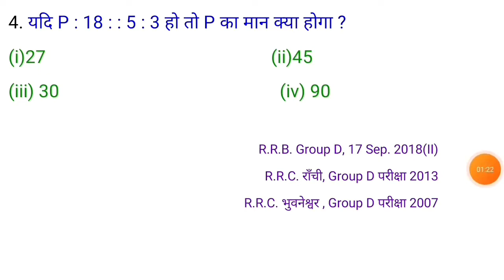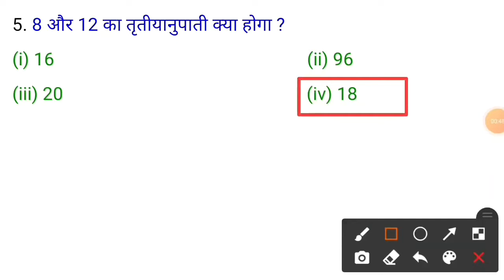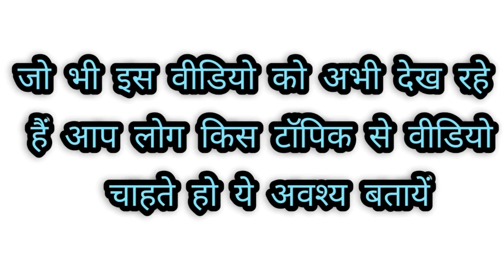Ratio and proportion ka Concept ExamsMasti अनुपात और समानुपात के प्रश्न सीखें Tricks Maths practice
नमस्कार मेरे नौजबान साथियो मेरा सिर्फ एक ही प्रयास है कि जिन्हें study करना कठिन लगता है या मन नही लगता है, कुछ समझ नही आता है; एक बार हमारी videos को देखें फिर अगर सब कुछ समझ न आये तो कहना, प्यार हो जायेगा Maths और Reasoning से